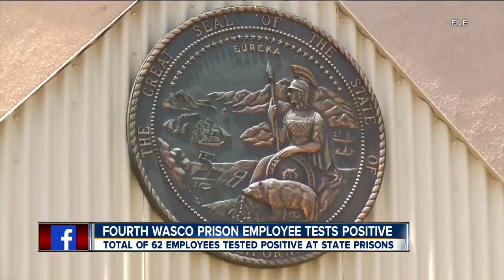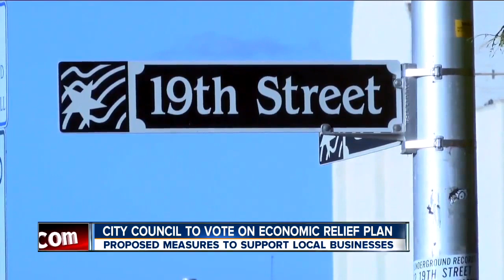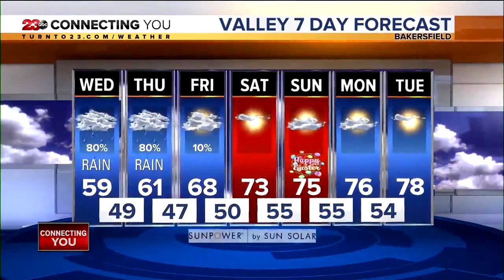23ABC News Latest Headlines | April 8, 7am